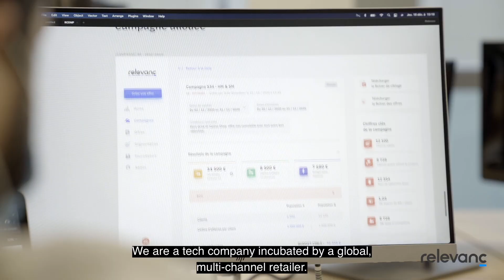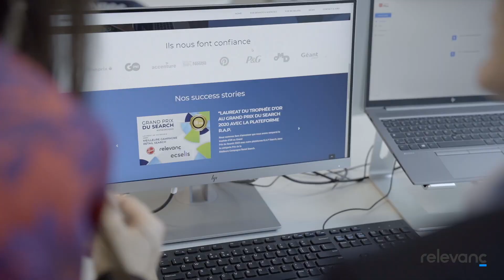A Google Cloud and relevanC Partnership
relevanC is a tech company incubated by a global, multi-channel retailer. By combining 1st party data with scalable technology and AI, their retail solutions platform improves omni-channel experiences, for shoppers, retailers, and advertisers, such as brands and agencies alike. Thanks to their partnership with Google Cloud their solution is scalable, faster than ever, and allows us to manage billions of transaction data points every step of the way.